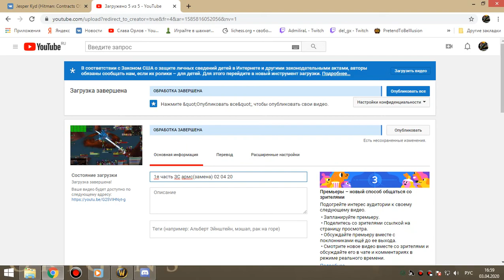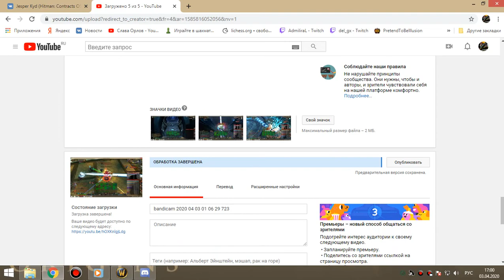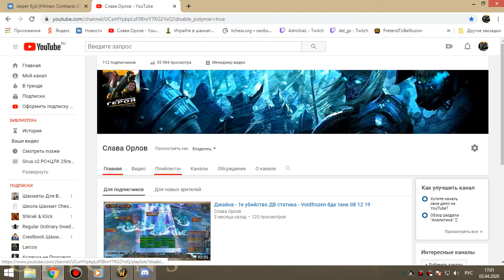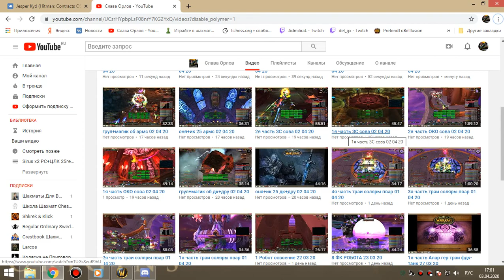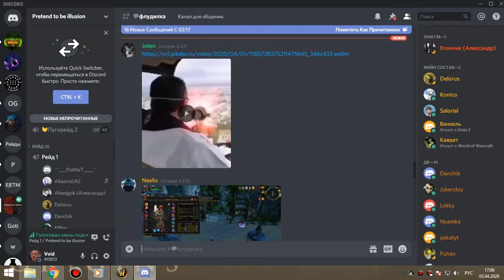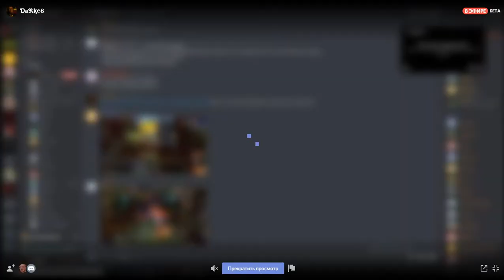ЗС по кд сова(замена) 03 04 20